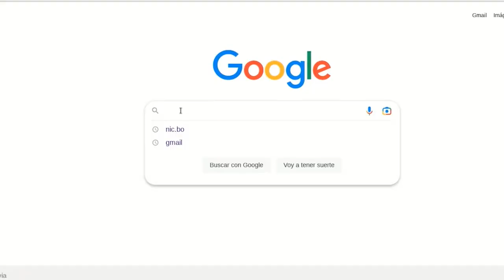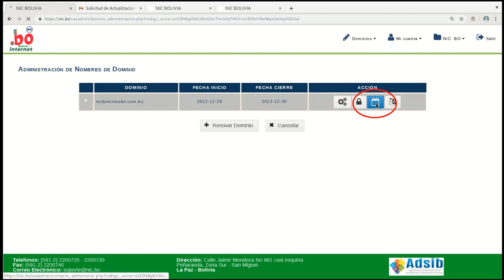ACTUALIZACIÓN DE CONTACTOS - DOMINIO WEB .BO